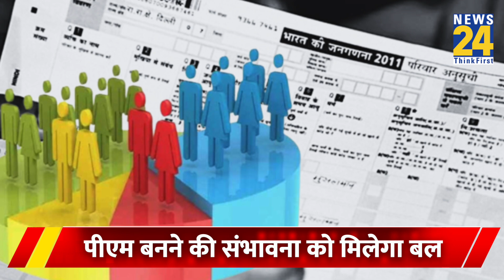Bihar Caste Survey से Nitish बन गए INDIA Alliance के हीरो, NDA को दिखाया अंगूठा? समझिए नीतीश की चाल